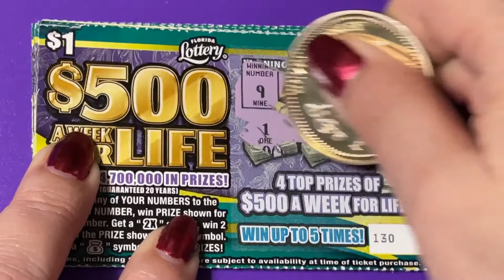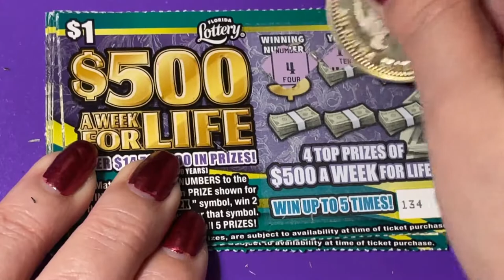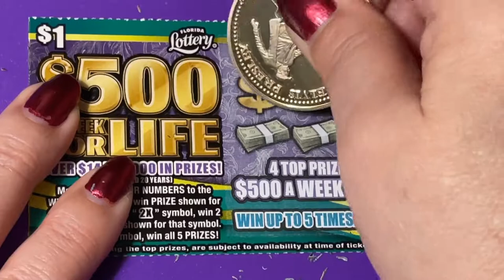$500 A WEEK FOR LIFE!